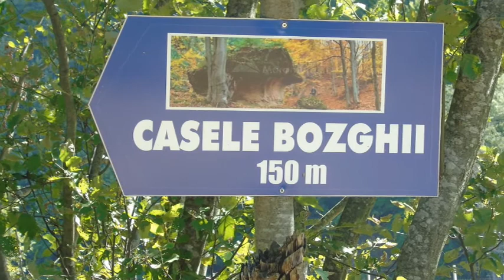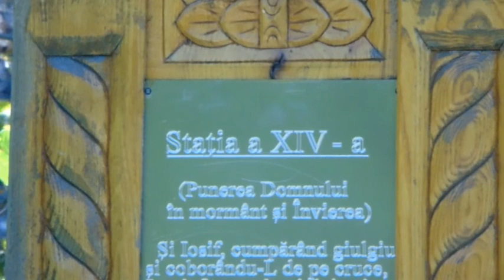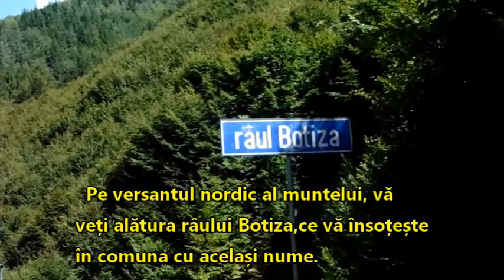Drumul Crucii...de ce ? The Way of the Cross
între Groșii Țibleșului și Botiza
România